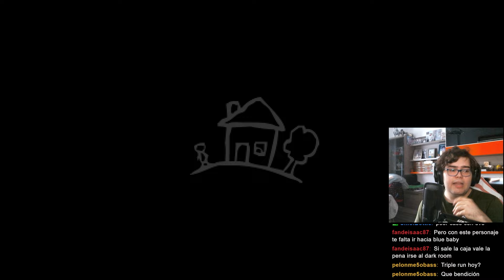My dear PANDORA | De CERO a DEAD GOD #259 | The binding of Isaac Repentance gameplay español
● ¿En que consiste la serie De cero a Dead God? Simple, empezar un archivo de guardado nuevo y llevarlo hasta el 100% del juego. Cada video será un gameplay en español de una partida, se subirán TODAS las partidas se pierdan o no (A menos que salga una partida demasiado poco interesante).

● Directos de ISAAC todos los SABADOS a las 18:00 hora española en TWITCH.

■ MODS
- Hit counter
- Arcade machine resprites
- Garry's mod Death Animation
- Better Lucky Pennies
-uninstrusive pause menu
- Damage multiplier stat
-TimeMachine[Repentance]
- Classic Music
- Da rules
- Boss Rush Wave Counter
- [Rep] Enchanced Boss Bars
- Planetarium Chance
- [AB+|Rep] External item descriptions
- Antibirth music++